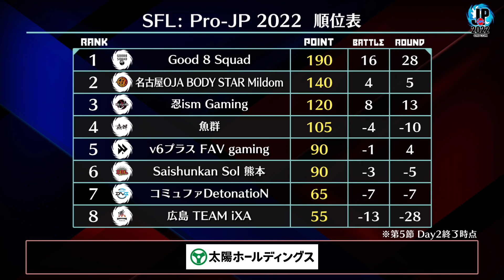ストリートファイターリーグ: ウォームアップ！ 第6節 Day1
SFLの紹介や試合の解説、リーグの裏側まで楽しい企画が盛りだくさん！
ストリートファイターリーグ: Pro-JP 2022の事前番組「ストリートファイターリーグ: ウォームアップ」を個別に投稿✨✨

興味があるけど、よくわからない、、、というルーキーの皆さん！
ぜひ、事前番組からストリートファイターリーグのことを知りましょう👍

■ストリートファイターリーグ: Pro-JP 2022 公式Webサイト

【ストリートファイターリーグ: Pro-JPとは】
『ストリートファイターV チャンピオンエディション』における
日本最高峰のカプコン公式チームリーグ戦！

2018年より始まり、2021年シーズンには開催規模を大きく拡大！
企業8社がチームオーナーとなり、「JeSU公認プロライセンス」保有選手
4人1組のチームを編成してリーグへ参画する「チームオーナー制」を導入！

5シーズン目となる2022年シーズン。
8チームが全14節56試合にてポイントを競い合い、上位チームが「プレイオフ」へ進出、
勝ち上がった3チームが決勝大会「グランドファイナル」へ駒を進め、日本最強の座をかけて闘います！
1位500万円、2位200万円、3位100万円、総額800万円の賞金を手にするのはどのチームだ！
さらに優勝チームがワールドチャンピオンシップへの出場権を獲得！

「CAPCOM Fighters JP」の公式YouTube、Twitchチャンネルにて全節オンラインライブ中継配信！

≪出演者≫
実況：アール
解説：なない

「ストリートファイターリーグ: Pro-JP 2022」出場チームコスチュームバンドル発売中！

全45キャラクターで使用できる「ストリートファイターリーグ: Pro-JP 2022」出場チームコスチュームが9月2日(金)より配信開始！

全8チームそれぞれのチームロゴ・イメージカラーをあしらった体操服コスチュームとなっております。各コスチュームは、1Pカラーと2Pカラーの2色展開しております。
各チーム名の特別称号に加えて、「STREET FIGHTER LEAGUE」の称号がセットで、1チーム300円(税込)で販売！
さらに、全8チーム分のコスチュームがお得に購入できる「SFL: Pro-JP 2022 全8チームコスチュームパック」はPlayStation版 2,000円(税込)、PC版 2,016円(税込)で販売！

また、これらのチームコスチュームバンドルの収益の一部は、各チームに分配されますので、チームへの応援にもつながります！　コスチュームの購入は、2023年2月28日(火)までの期間限定配信となります。

自分の推しのチームコスチュームで『ストリートファイターV』を楽しむチャンス！　皆さん是非このチャンスをお見逃しなく！

「ストリートファイターリーグ: Pro-JP 2022」出場チームおよび出場選手

v6プラス FAV gaming
・sako
・ときど
・ボンちゃん
・鶏めし

・ガチくん
・ぷげら
・カワノ
・どぐら

Saishunkan Sol 熊本
・ネモ
・ひぐち
・Shuto
・YHC-餅

コミュファDetonatioN
・板橋ザンギエフ
・ナウマン
・竹内ジョン
・うりょ

忍ism Gaming
・ももち
・藤村
・ヤマグチ
・ジョニィ

魚群
・マゴ
・まちゃぼー
・水派
・もけ

名古屋OJA BODY STAR Mildom
・あきら
・ウメハラ
・ふ～ど
・ナリ君

広島 TEAM iXA
・ストーム久保
・ガンファイト
・稲葉
・クラッシャー

▼【SFVチャンピオンエディション：オールキャラクターパック】

「SFL: Pro-JP 2022」本節開催スケジュール

9月
第1節 Day① 9/06(火) 20：00～
第1節 Day② 9/09(金) 20：00～

第2節 Day① 9/13(火) 20：00～
第2節 Day② 9/20(火) 20：00～

第3節 Day① 9/22(木) 20：00～
第3節 Day② 9/27(火) 20：00～

第4節 Day① 9/30(金) 20：00～

10月
第4節 Day② 10/04(火) 20：00～

第5節 Day① 10/07(金) 20：00～
第5節 Day② 10/11(火) 20：00～

第6節 Day① 10/14(金) 20：00～
第6節 Day② 10/18(火) 20：00～

第7節 Day① 10/21(金) 20：00～
第7節 Day② 10/25(火) 20：00～

第8節 Day① 10/28(金) 20：00～

11月
第8節 Day② 11/01(火) 20：00～

第9節 Day① 11/04(金) 20：00～
第9節 Day② 11/08(火) 20：00～

第10節 Day① 11/11(金) 20：00～
第10節 Day② 11/15(火) 20：00～

第11節 Day① 11/18(金) 20：00～
第11節 Day② 11/22(火) 20：00～

第12節 Day① 11/25(金) 20：00～
第12節 Day② 11/29(火) 20：00～

12月
第13節 Day① 12/02(金) 20：00～
第13節 Day② 12/06(火) 20：00～

第14節 Day① 12/09(金) 20：00～
第14節 Day② 12/13(火) 20：00～

※株式会社カプコンが不適切と判断したチャットやコメントに関しましては、非表示・削除等の処置を行う場合がございます。
※ストリートファイターリーグの運営に関わりのない第三者による本大会の模様や本大会の対戦リプレイ映像のアップロードはお控えください。